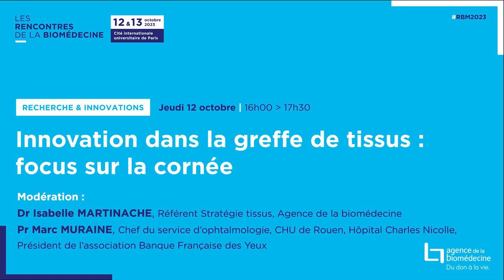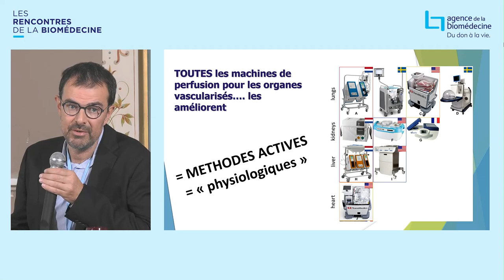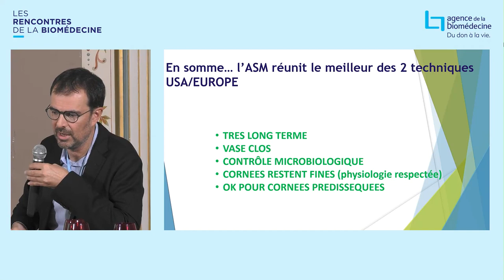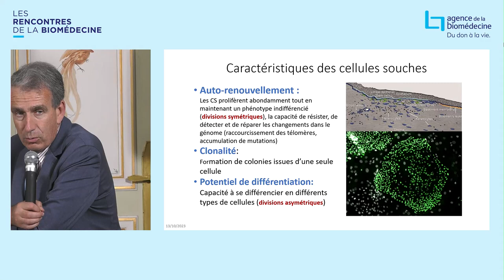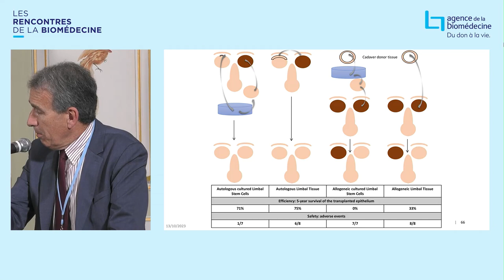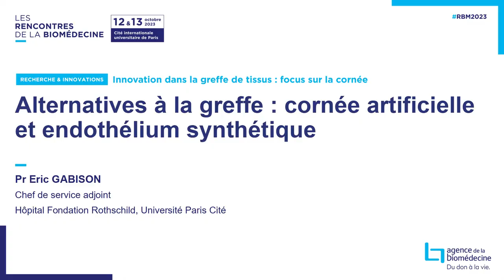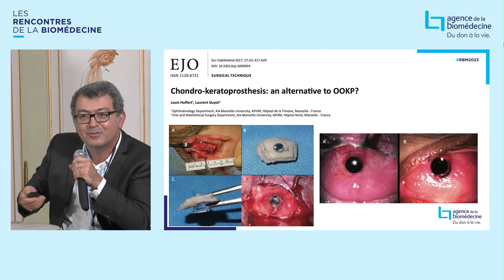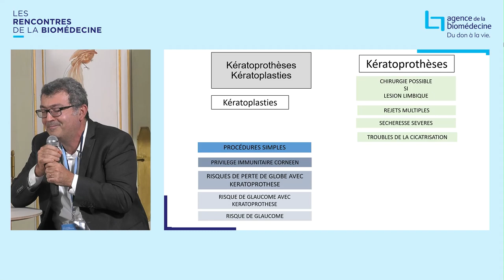Session « Innovation dans la greffe de tissus : focus sur la cornée »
Le prélèvement des tissus cornéens chez des donneurs reste, aujourd’hui encore, le traitement de référence pour restaurer la vue dans certaines pathologies. Cependant, de grands progrès sont accomplis chaque jour par les chercheurs dans ce domaine. L’occasion est donnée dans cette session de comprendre comment nous pourrions améliorer l’accès à la greffe de cornée en modifiant sa conservation, découvrir les avancées en thérapie cellulaire et discuter des utilisations thérapeutiques de « la cornée artificielle ».